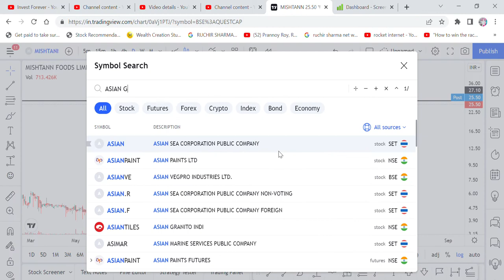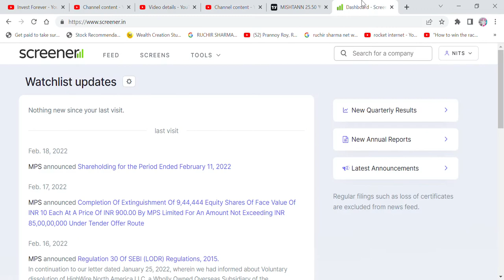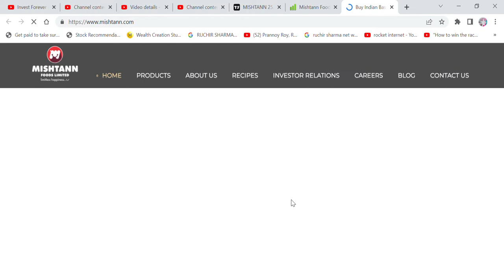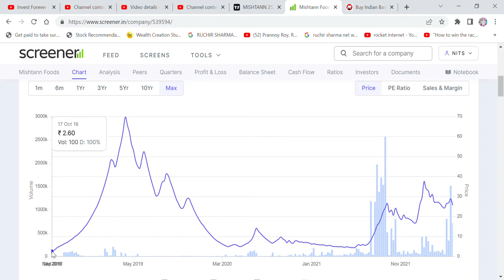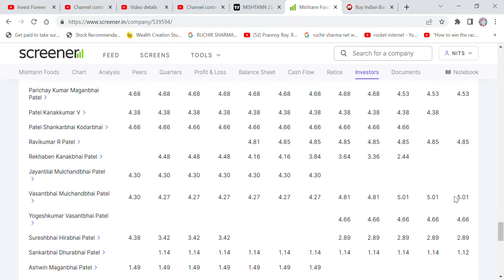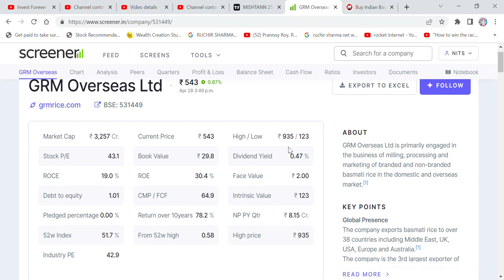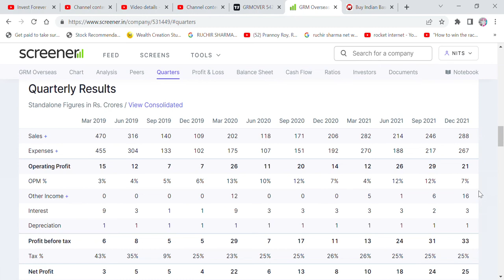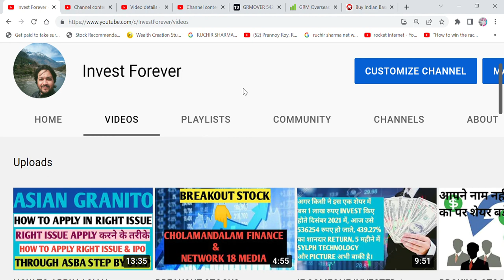BEST SMALL CAP BSE LISTED STOCKS- MULTIBAGGER PENNY STOCKS, MISHTAAN FOODS, GRM OVERSEAS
Hi Friends,